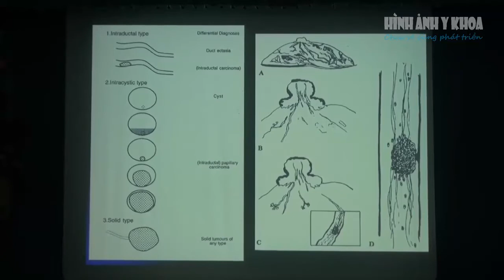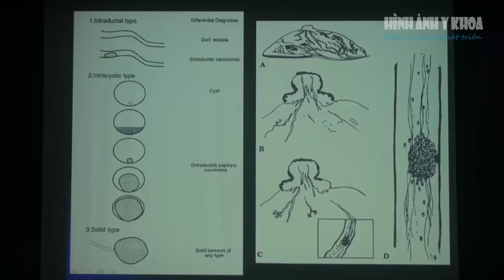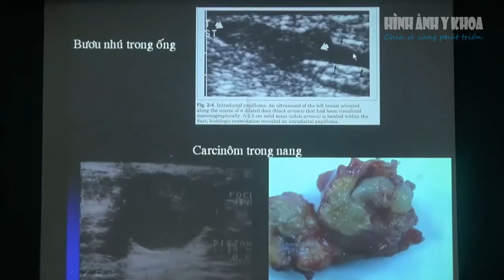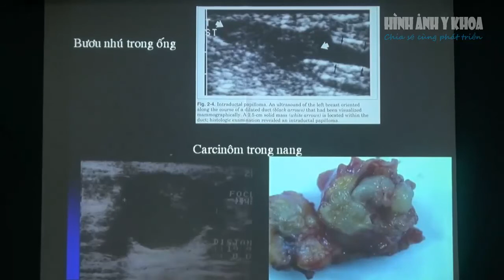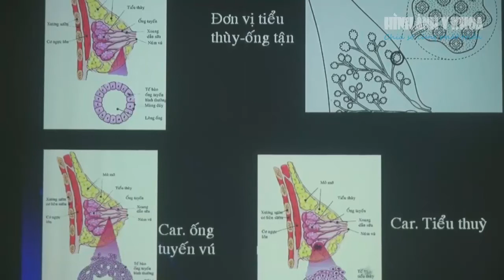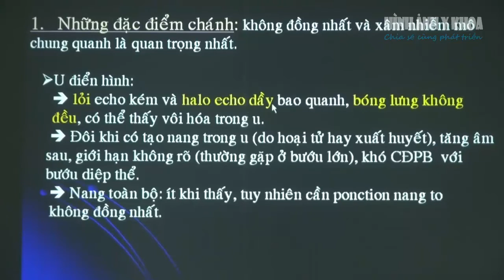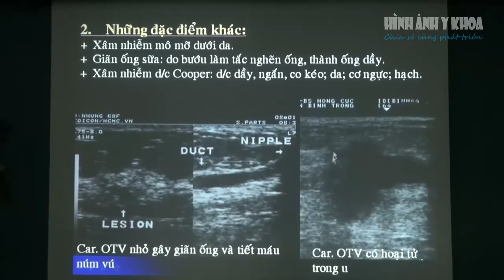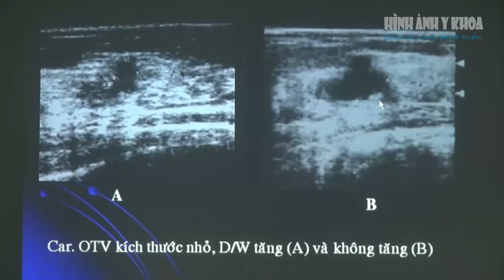Siêu âm tuyến vú, BS Ck2 Lê Hồng Cúc phần 4